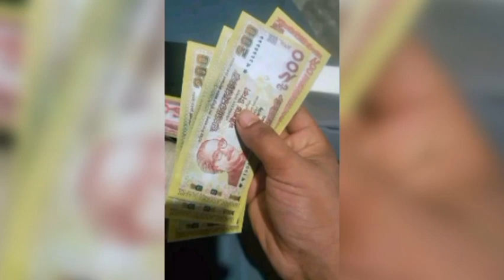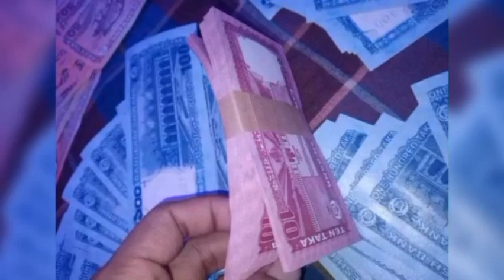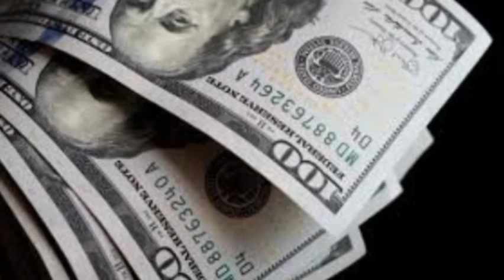দারুণ সুযোগ! বেড়েছে টাকার দাম আবারও! বিভিন্ন দেশ থেকে আজকের টাকার রেট 20-12-23 || Prothom Bangladesh